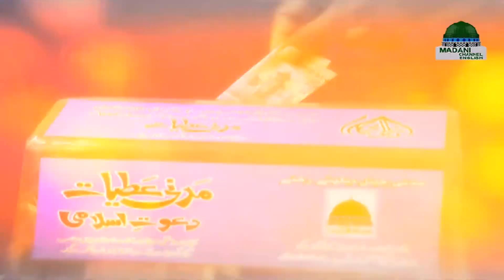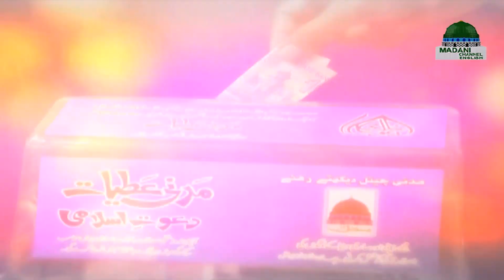Upbringing of Children | Living The Islamic Way Episode 12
Upbringing of Children | Living The Islamic Way Episode 12 | Madani Channel English